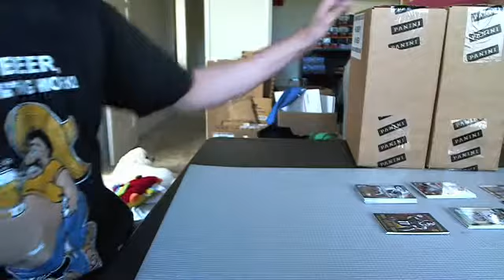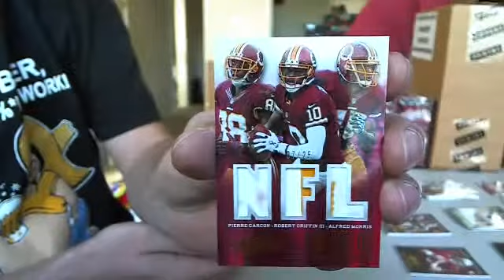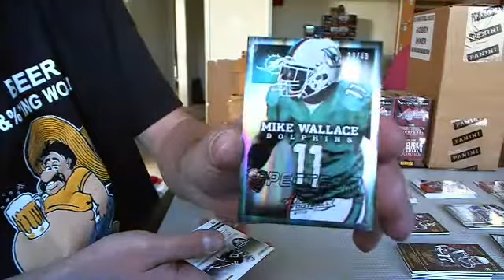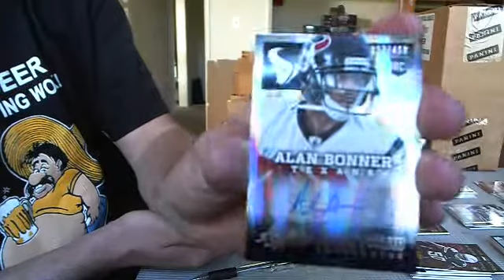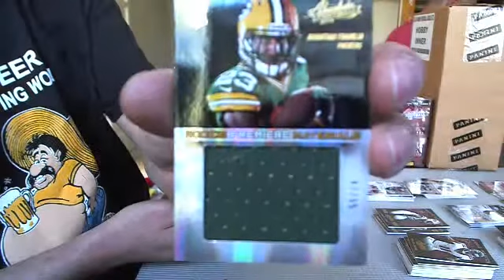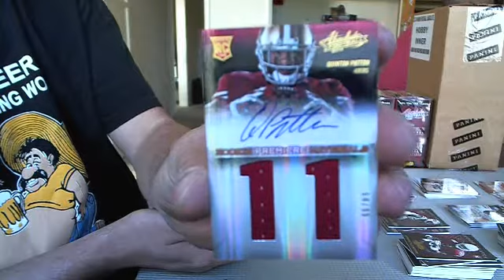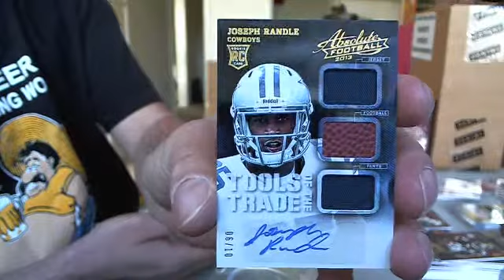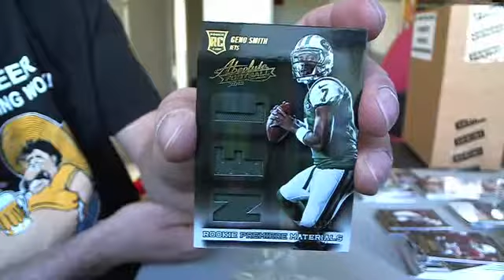Pt 2 ~ 2013 Absolute Football 18 Box Master Case Break #1